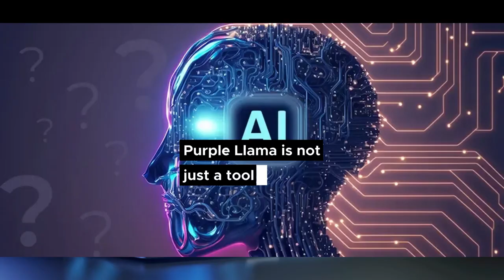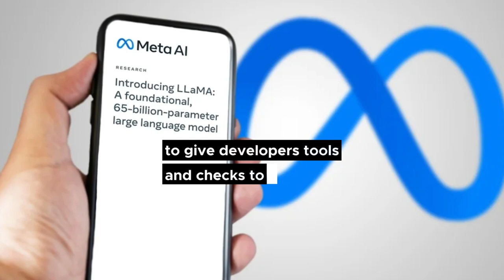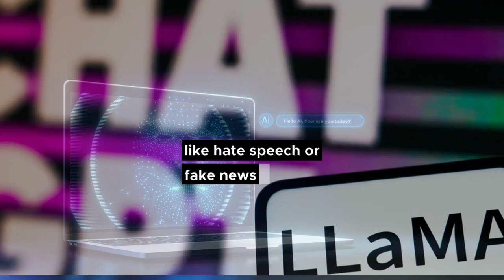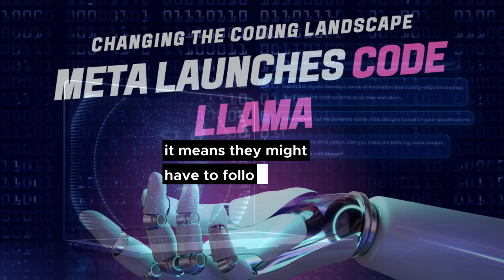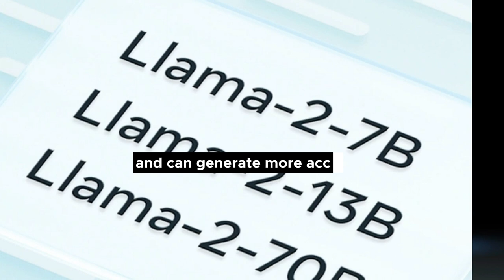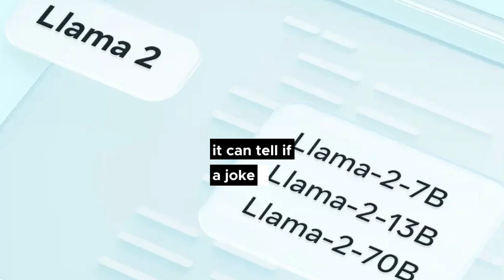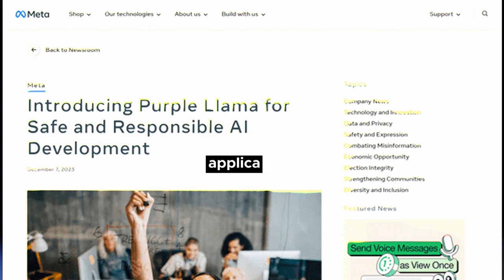Meta's Purple Llama: The AI Safe Haven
Unveil the brilliance behind Meta's Purple Llama, the cutting-edge AI safe haven revolutionizing the generative AI space. In this episode of AI Chronicles, we deep dive into this breakthrough project, designed to set new standards in AI security and ethical application. Discover how Purple Llama isn't merely a tool; it's a transformative movement championing AI that honors human rights and ethical practices.

Purple Llama emerges as a beacon of safety, featuring advanced components like LlamaGuard and SCASC Eval, which are pivotal in the development of AI applications. These innovative facets offer developers the means to create AI that is not only robust but also aligns with stringent security protocols and ethical boundaries. From combating fake news to detecting hate speech, Purple Llama is equipped to address various content types with precision and finesse.

Meta is reshaping the AI future by integrating sophisticated machine learning and natural language understanding into LlamaGuard, enabling it to identify and rectify problematic content. Meanwhile, SCASC Eval fortifies AI against cyber threats, ensuring compliance with industry standards. This project isn't just a milestone for developers and tech enthusiasts; it's a significant leap forward for the entire AI community, fostering a secure and reliable AI ecosystem.

Join us on this enlightening journey as we explore how Purple Llama stands out among AI security tools, promising a safer and more trustworthy digital environment. As Meta propels forward, Purple Llama will undoubtedly influence the broader AI landscape, setting a precedent for responsible and secure AI innovation.

CHAPTERS:
0:00 - Introduction to Channel
0:58 - Exploring Purple Llama Concept
4:52 - Llama Guard Security Evaluation
8:35 - Closing Remarks